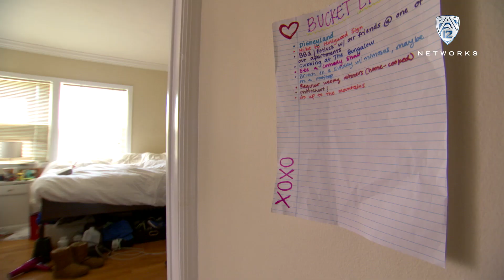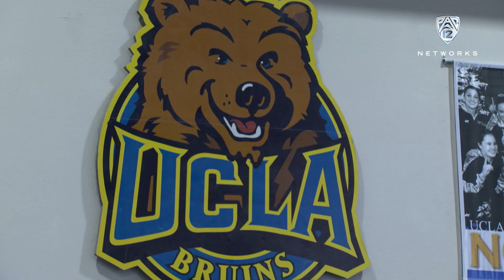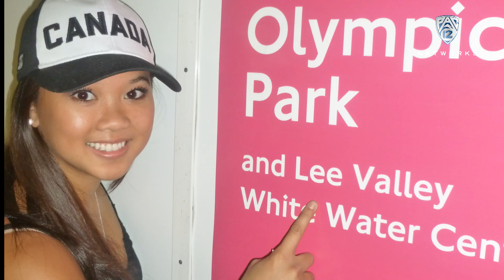Full House: Three former Olympians under one roof at UCLA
A trio of former Olympic gymnasts including 2008 U.S. silver medalist Samantha Peszek, 2012 U.S. gold medalist Jordyn Wieber and 2012 Canadian team member Christine Peng-Peng Lee talk about the close bond they share as Bruins and the unique paths they took to Westwood. See more interviews and features Monday nights on "Pac-12 Sports Report."